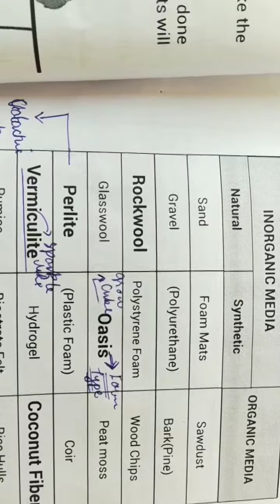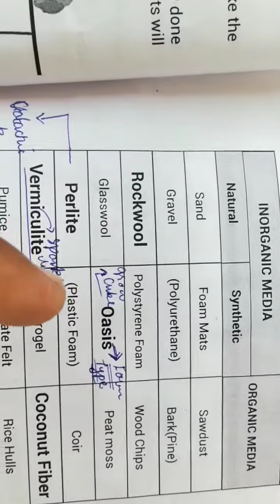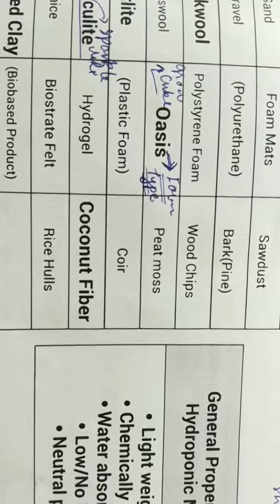HYDROPONIC MEDIA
ONE DAY TRAINING PROGRAM

TRAINING CENTRE ADDRESS
 RITESH HYDROPONIC CLASSES
116A VIDUR NAGAR , HAWA BANGALA,INDORE, MADHYA PRADESH,452009

FOR ONLINE TRAINING/TRAINING AT HOME(RECORDED VIDEOS)
DOUBT CLEAR ON WHATSAPP

WHATSAPP( TYPE OFFLINE/ONLINE TRAINING)ON 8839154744

TRAINING FEE:
OFFLINE TRAINING:Rs 700 PER PERSON
ONLINE TRAINING:RS 500 PER PERSON

TOPIC COVERED( BOTH IN ONLINE AND OFFLINE TRAINING):

INTRODUCTION OF HYDROPONIC
TYPES OF HYDROPONIC SYSTEM
HYDROPONIC MEDIA AND THEIR PROPERTIES
HYDROPONIC NUTRIENTS
GROW TIME -VEGETABLES ACCORDING TO MONTH
IDEAL GERMINATION METHOD
HYDROPONIC APPLICATIONS
PRACTICAL THROUGH WORK OR VIDEO
DIY HYDROPONIC SETUP
LEARN TO MAKE YOUR OWN HYDROPONIC PLANT AT HOME
MATERIAL AVAILABILITY(ONLINE /OFFLINE MARKET)
TOOLS ,MACHINE,CUTTERS  WITH NAME REQUIRED FOR MAKING -
OWN HYDROPONIC SETUP
TYPES OF WATER PUMP REQUIRED - ACCORDING TO HYDROPONIC SETUP
HYDROPONIC ACCESSORIES
DIFFERENT TYPES OF HYDROPONIC PLANT ACCORDING TO STRUCTURE/FRAME
PLANT MANAGEMENT ROUND A YEAR(SUMMER ,WINTER,MONSOON)
HYDROPONIC SETUP MONTHLY MAINTENANCE
MULTI CROP FARMING
DIFFERENT TYPES OF HYDROPONIC PLANT -ACCORDING TO TECHNIQUE/TECHNOLOGY
PROFIT EARNING CROP SELECTION
BEGINNERS GUIDE

RITESH HYDROPONIC SUPPLY:
COCOPIT
NETCUPS
CLAY BALLS
PERLITE
VERMICULITE
COCO PEAT DISC
NUTRIENTS
NFT CHANNELS
HYDROPONIC DRIP ACCESSORIES
SMALL HIGH PRESSURE WATER PUMPS
PIPES AND FITTINGS
TIMER
EC AND PH METER
ALL RAW MATERIAL FOR HYDROPONIC SETUP
READY MADE RAW MATERIAL FOR  HYDROPONIC
READY MADE SMALL HYDROPONIC SETUP

RITESH HYDROPONIC INSTALL:
KITCHEN GARDEN
VERTICAL GARDEN
TERRACE GARDEN
CUSTOMIZED SYSTEM AND DECOR
FARM SETUP
COMMERCIAL SETUP

NOTE:SUPPLY AND INSTALL SERVICE WITHIN 50KM AREA OF INDORE,(M.P )ONLY
           (  FOR OTHER PLACES TRY NEAREST MARKET OR ONLINE MARKET